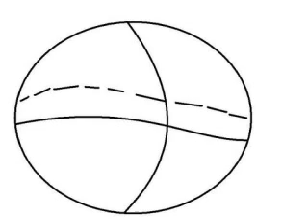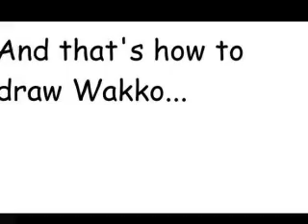How to draw Wakko...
I'm now going to teach you how to draw Wakko and I think you'll be pleasently surprised...

Anyway,enjoy and get drawing!

This was requested by aLaMode298!
Thanks for the request...